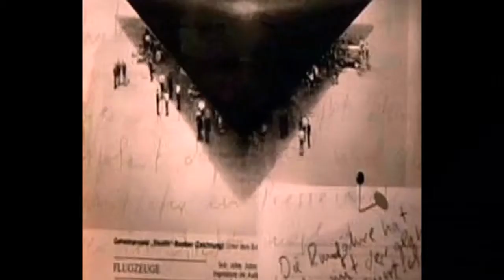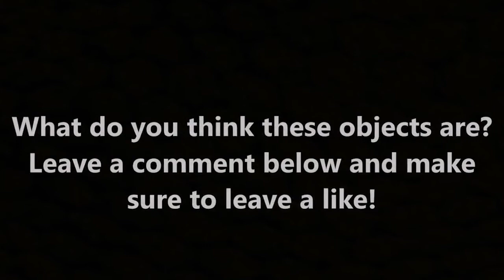UFO struck by lightning in bizarre video prompts theory it was 'charging its batteries'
Footage of the 'craft' caught in a 'major storm' has sparked debate online.